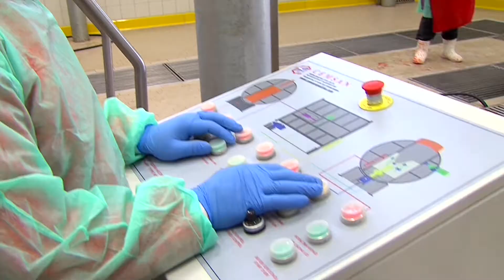21 Aralık Dünya Kooperatifçilik Günü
Tüm vatandaşlarımızın, toplumsal kalkınmaya ve eşitliğe önem veren kooperatifler çatısı altında, bir bütün olarak ülkemizin kalkınmasına ciddi katkılar sağlayacağına inanıyorum.

Kadınlarımızın yadsınamaz katkılarıyla bugünlere gelen kooperatiflerimiz için ter döken tüm üreticilerimizin 21 Aralık Dünya Kooperatifçilik Günü'nü tebrik ediyor, sevgi ve saygılarımı sunuyorum.